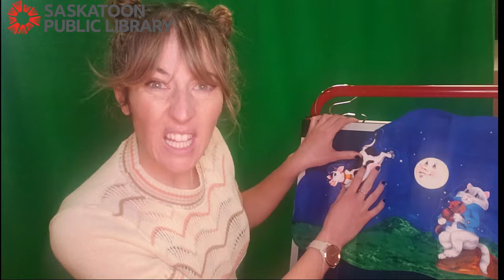Baby Storytime: April 5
Do you have a toddler who wants to read the same story, or hear the same song over and over? Repetition of songs, stories and rhymes is actually great in developing language with your little one, so go ahead and read that story again! You might know the songs and rhymes we're singing today for Baby Storytime, so join along!
See less